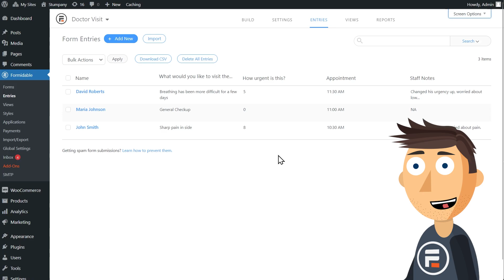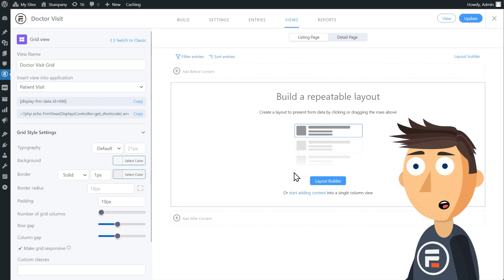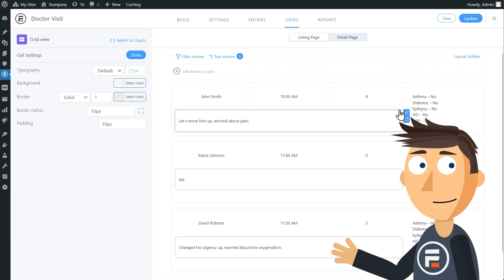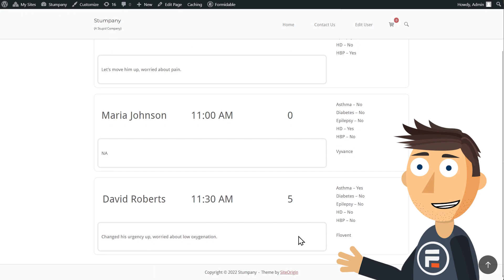Building a No Code Application in WordPress - Part 2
Turn forms in your own applications with Formidable's Application Builder! Read more about making your own applications with no-code

Formidable is so much more than just forms. When we introduced our Application Organizer, we wanted to show you just how easy it is to make your own applications for your sites with no need to code. So about we build a patient manager application with a patient intake form? Just to show how simple it can be!

0:00 - Intro
0:25 - Recap
0:42 - Creating a View
1:21 - Assigning View Fields
2:24 - Putting the View on a Page